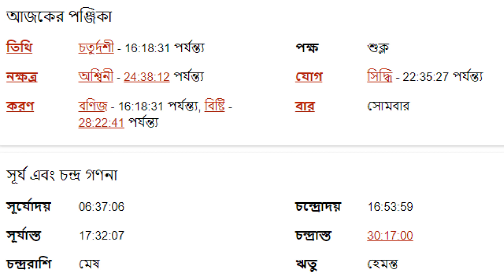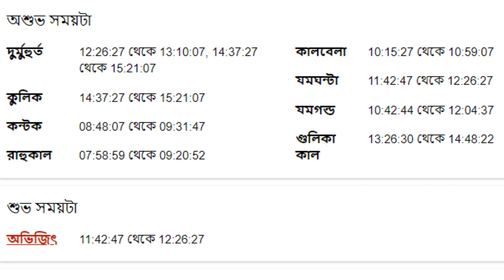৭ই নভেম্বর ২০২২ কন্যা রাশির আজকের রাশিফল - Kanya Rashi 7th November 2022 Ajker Rashifal - Virgo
৭ই নভেম্বর ২০২২ কন্যা রাশির আজকের রাশিফল - Kanya Rashi 7th November 2022 Ajker Rashifal - Virgo